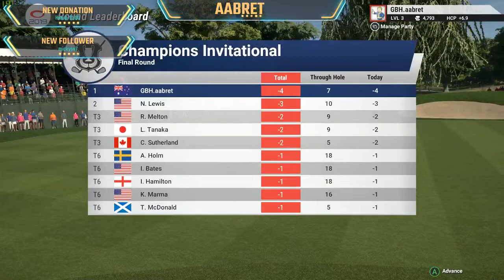The Golf Club 2019 Career Mode PC Version